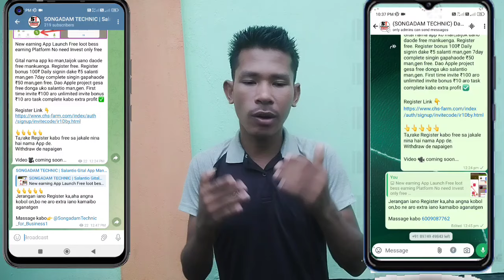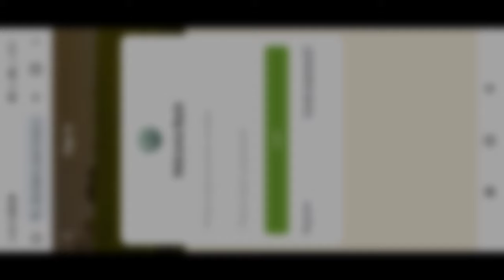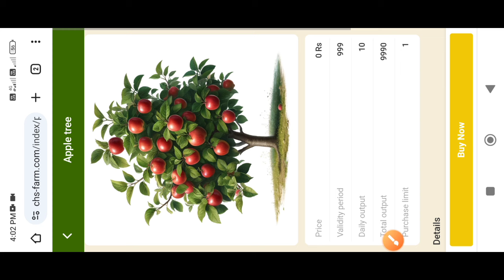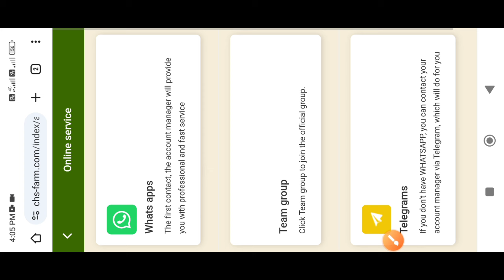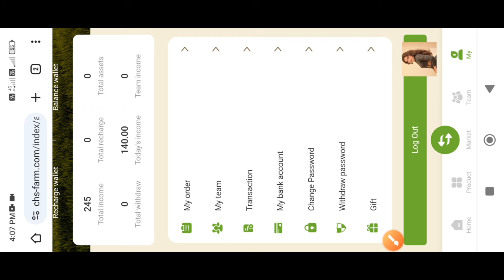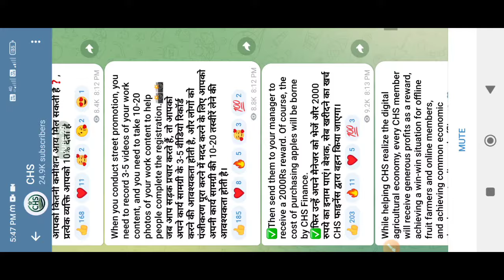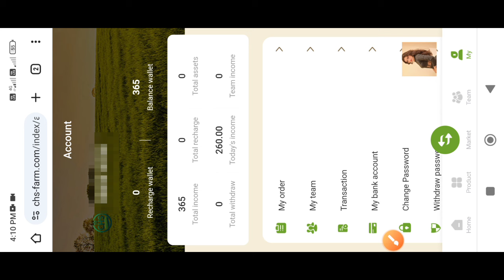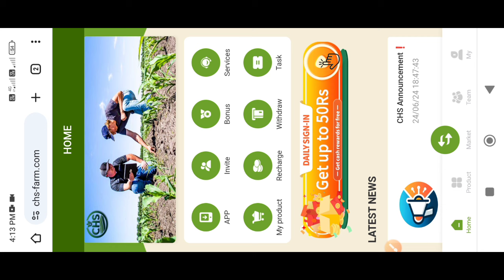CHS earning App Maikai Tangka Kamaigen / CHS Earning App Full Details